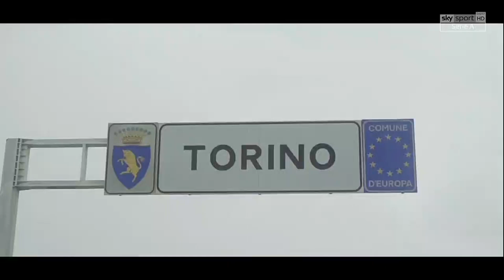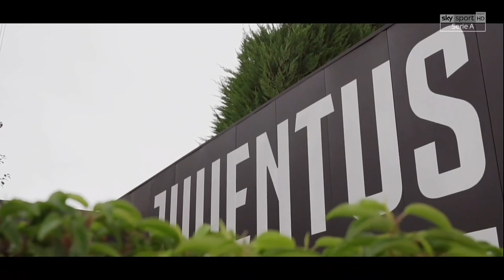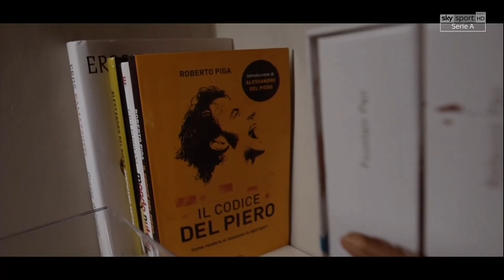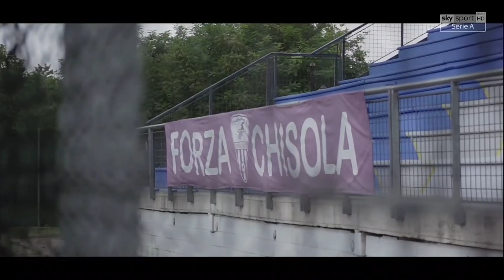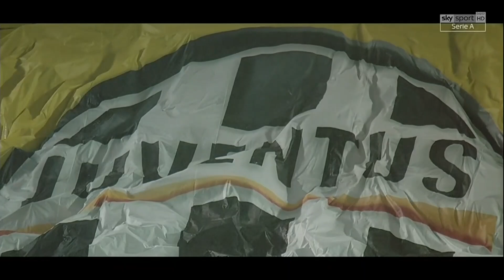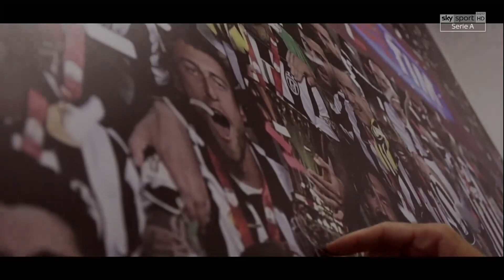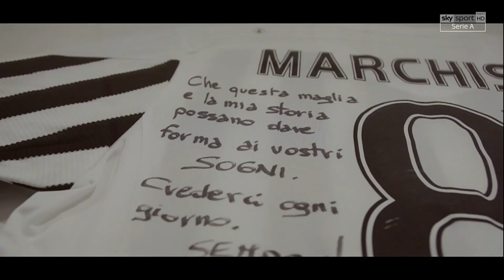Claudio Marchisio a colori...in Bianco e Nero.